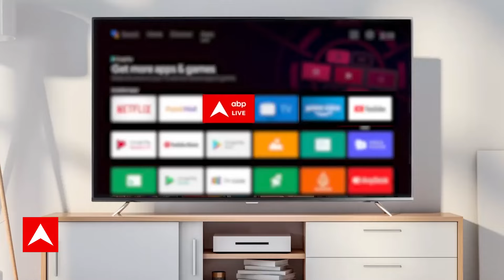Breaking News: 100 से ज्यादा घरों को हुआ नुकसान, 150 से ज्यादा लोग घायल | ABP News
मध्य प्रदेश के हरदा में पटाखा फैक्ट्री में भीषण धमाके के बाद हाहाकार मचा हुआ है. इस घटना में अब तक दस लोगों की मौत हो गई, जबकि 58 लोग घायल हो गए. वहीं इस भयावह हादसे के बाद मुख्यमंत्री मोहन यादव ने इमरजेंसी मीटिंग बुलाई और गृह सचिव को जांच के आदेश दिए. उधर घायलों को अस्पताल पहुंचाने के लिए सेना से मदद भी मांगी गई है.मध्य प्रदेश की मोहन यादव सरकार के हेलिकाप्टरों से घायलों को अस्पताल पहुंचाया जाएगा तो वहीं हरदा से भोपाल तक ग्रीन कॉरिडोर में भी बनाया जा रहा है, ताकि मरीजों को शीघ्र अतिशीघ्र अस्पताल पहुंचाया जा सके.
जानकारी के मुताबिक इस दर्दनाक हादसे में अब तक दस लोगों ने अपनी जान गंवा दी है. वहीं 60 से ज्यादा घर विस्फोट की चपेट में आ गए. हादसे के बाद 100 घरों को खाली कराया गया है. चश्मदीद ने बताया कि ये धमाका परमाणु बम जैसा धमाका था.